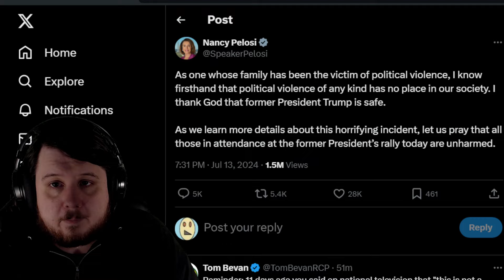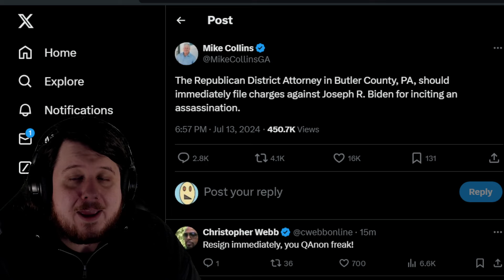Congressman Mike Collins Claims Joe Biden Ordered Trump Assassination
Congressman Mike Collins is working hard to get attention for himself following the Trump shooting by saying he wants Joe Biden arrested for it.